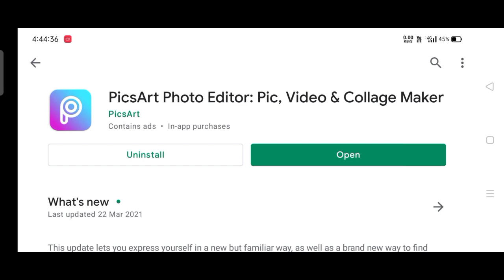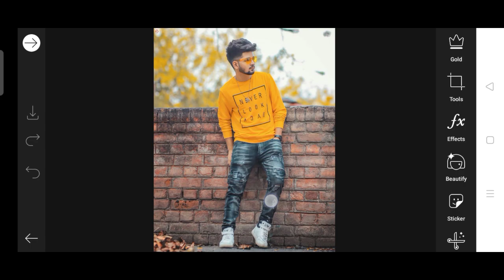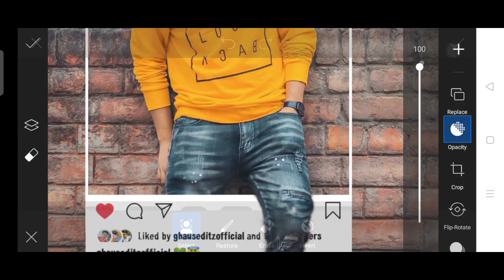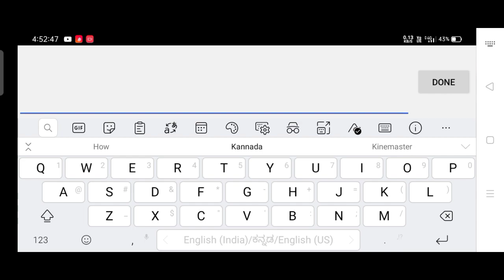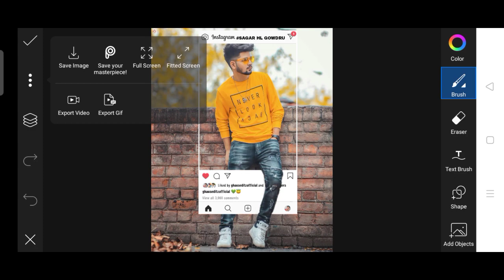Picsart photo editing kannada 2021 | Picsart trending instagram photo editing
Today trending kannada video
@NS creation7